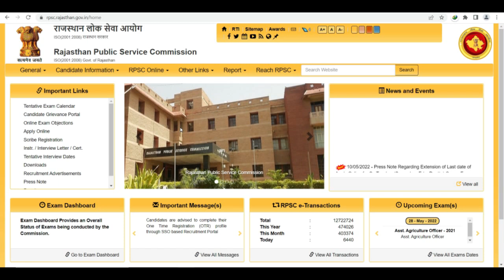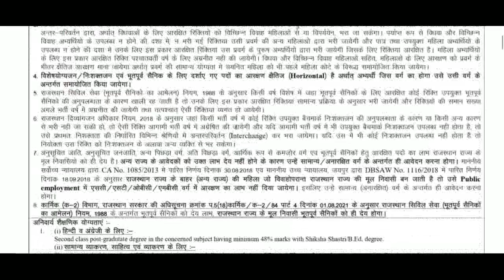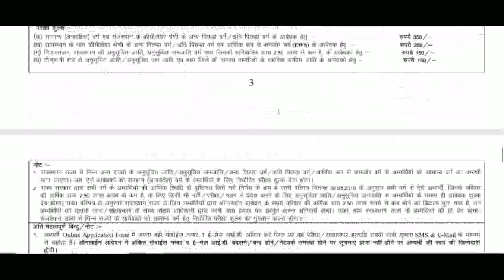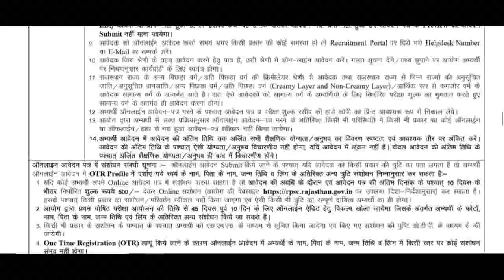लोक सेवा आयोग स्कूल शिक्षक भर्ती 2022 | NEW PERMANENT GOVERNMENT TEACHERS RECRUITMENT 2022 | AGE 40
Rajasthan Public Service Commission (RPSC) has released a notification for recruitment to the post of School Lecturer. Interested candidates will be able to apply online @rpsc.rajasthan.gov.in from 16 May 2022 onwards. The link to the RPSC School Lecturer Recruitment 2022 Online

Delhi_Education_Department_Vacancy2022
DSSSBRECRUITMENT2022
DSSSB_Teachers_Recruitment2022
Delhi_Government_Jobs
SureSuccess
DOE_DELHI_Teachers_Vacancy
DSSSB_Recruitment_2022
DSSSB_Teachers_Vacancy_2022
DOE_Delhi_Guest_Teachers
NCERT_PGT_TGT_PRT_Tachers_Job
ugc net
hpsc
state public service commission
lecturer jobs
government jobs
Professor
Associate Professor
Assistant Professor
English, Commerce, Music, Drawing, Agriculture, Geography, History, Political Science, Biology, Chemistry, Home Science, Physics, Economics, Sociology

Teacher jobs
primary teacher
uptet, B.Ed